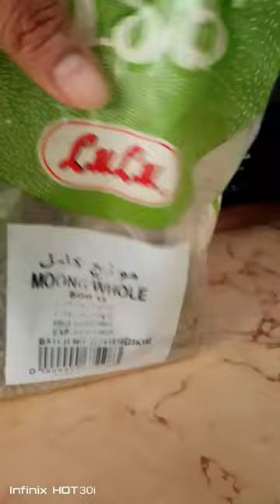NAG LUTO AKO NANG MONGOOSE @ R.SNEWTVVLOG